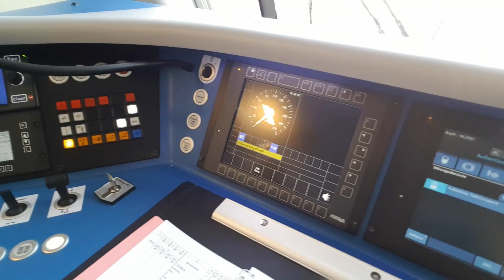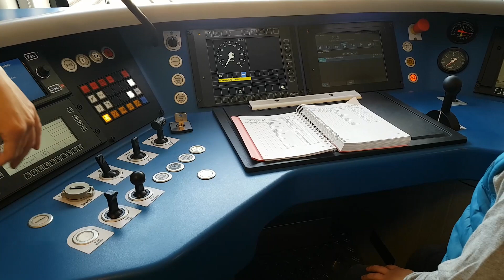Rhein-Ruhr-Express RRX auf dem NRW-Tag in Essen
Auf dem NRW-Tag im Essen am 2. September 2018 habe ich mir die neuen Desiro HC Züge von Siemens für den Rhein-Ruhr-Express angesehen. Ein Zug ist 105 m lang, verfügt über 400 Sitzplätze und bestehen aus zwei einstöckigen Endwagen und zwei doppelstöckigen Mittelwagen. Im Regelfall werden zwei Einheiten zu 210 m langen Zügen gekoppelt.

Begrüßung 0:00
2. Klasse 0:31
1. Klasse 2:13
Kopfreiheit, Anzeigen und Wagenübergang 3:24
Toilette 4:33
Führerstand 5:01
Fazit 6:54
Abspann 7:27